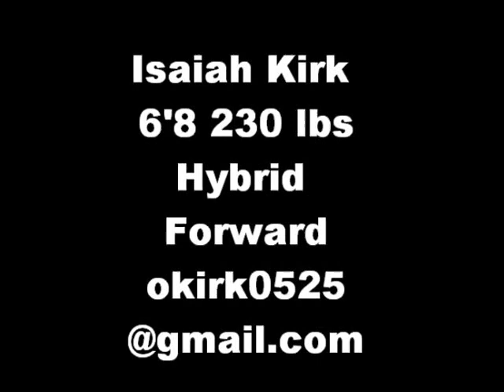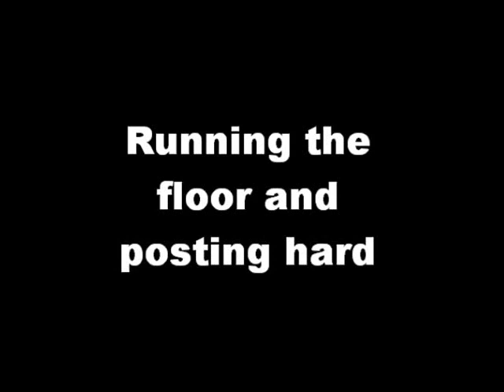Isaiah Kirk NBDL Tryout Highlights